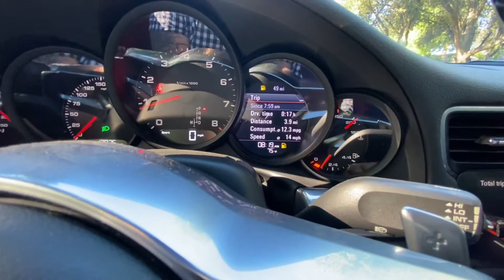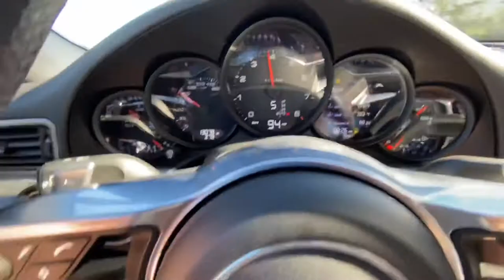Porsche 911 Carrera “POV”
Massive shout out to Elite Motor Cars
Cars925.com for the car for the day to do the little review and POV